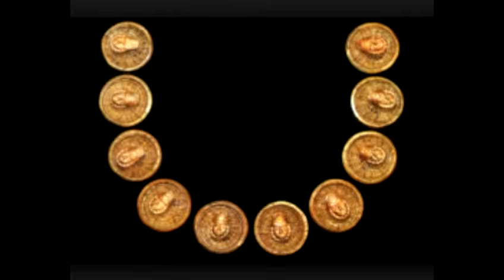Ancient Gold Treasure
Ah! Gold...Glorious Gold